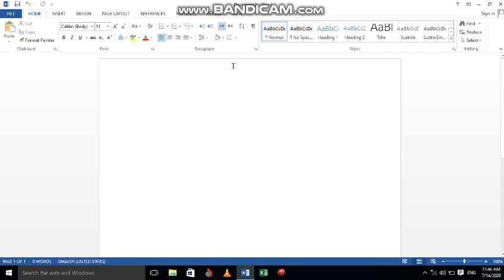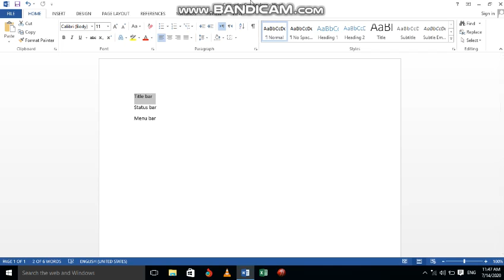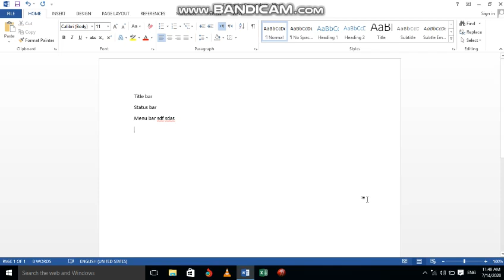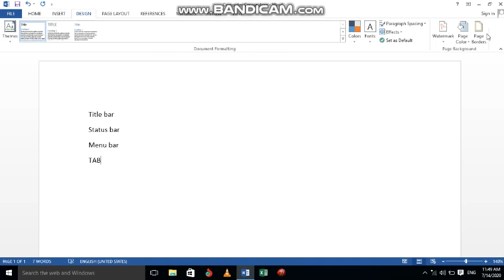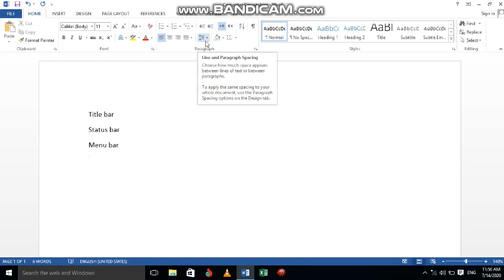Computer Skills 101: Understanding MS Word Interface - Lecture 9 Part 1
The first video in the 9th lecture provides an overview and explanation of various components present in the interface of Microsoft Word such as the Title Bar, Menu Bar, and Status Bar. The video provides a brief understanding of their functions and how they can be used to improve productivity while using MS Word.